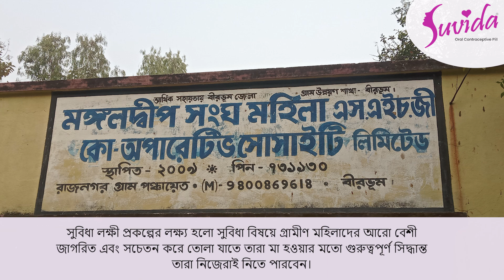Suvida Awareness Campaign | Suvida CSR Program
'সুবিধা লক্ষী প্রকল্প' আমরা শুরু করেছিলাম মাত্র ১১ টি প্রোগ্রামের মাধ্যমে।
তারপর আস্তে আস্তে এই সংখ্যা ক্রমশ বেড়েই চলেছে।
আপনাদের সহযোগিতায় এই অনুষ্ঠানটি সুনিপুণ ভাবে সংগঠিত হয়ে চলেছে।
আমরা এখনো পর্যন্ত প্রায় ৩০০-টিরও বেশি NGO-এর মাধ্যমে প্রায় ১০০০ টির কাছকাছি স্বাস্থ্যসচেতনতামূলক প্রোগ্রাম করেছি।

এতগুলো নারী স্বাস্থ্যসচেতনতামূলক অনুষ্ঠান করে আমরা এমন কিছু তথ্য পেয়েছি তা সত্যি অবাক করার মতো!
মালদা, বর্ধমান, উত্তর দিনাজপুর বা মুর্শিদাবাদ তথা - পশ্চিমবাংলার অনেক জেলা এমন আছে যেখানে ৬০% মহিলারা জন্মনিয়ন্ত্রণ বা গর্ভনিরোধক পিল সম্পর্কে কিছুই জানে না । তাই তারা বন্ধ্যত্বকরণের মতো কঠিন সিদ্ধান্ত নিতে বাধ্য হয়। প্রত্যেকটি অনুষ্ঠানের শেষে সুবিধা লক্ষী প্রকল্পের তরফ থেকে একটি ফর্ম দেওয়া হয় যাতে অংশগ্রহণকারী মহিলারা কিছু প্রশ্নের উত্তর দেন - তা থেকেই আমরা জানতে পারি প্রায় ৪০-৫০% মহিলারা সুবিধা কি তা জানতেনই না এবং কিছু সংখ্যক মহিলা সুবিধা ব্যবহার করছেন। এই সকল মহিলাদের মধ্যে প্রায় ৫০-৬০% গৃহ বধূ , ২০% স্বনির্ভর গোষ্ঠী, ১৫% আশা কর্মী এবং ১৫% নিজের কোনো ব্যবসার সাথে যুক্ত।
সুবিধা লক্ষী প্রকল্পের লক্ষ্য হলো সুবিধা বিষয়ে গ্রামীণ মহিলাদের আরো বেশি জাগরিত এবং সচেতন করে তোলা যাতে তারা মা হওয়ার মতো গুরুত্বপূর্ণ সিদ্ধান্ত তারা নিজেরাই নিতে পারবেন।